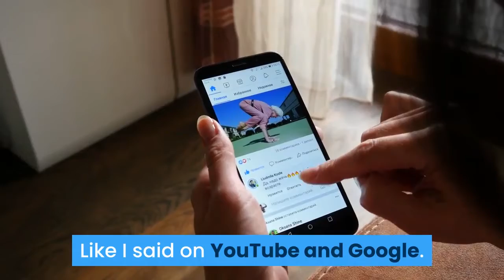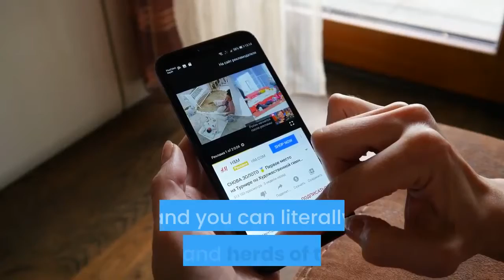DIGITAL MARKETING - Introduction to Building a Digital Empire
Digital Marketing is about building a digital age empire and yes,

It’s also applicable to building a real estate empire.

You can leverage it to build any type of business empire.

Real Estate
Networking Marketing
Marketing Agency
Any type of business

… and with the digital marketing skill set, you can find a lucrative 6- figures income job if you are not an entrepreneur.